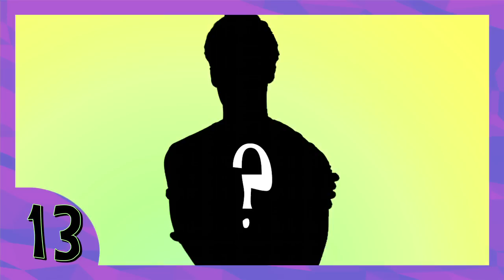TOMA AQUI 50 FATOS DO GLEE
Awwwwwn gleers do meu coração...
"aaaaaaaai, tio, burro, não é gleers"
Então VSF.

Apresentado por Thaeme & Thiago, Fernando & Sorocaba e Lucas Lucco. Toda segunda e quarta às 18h!

4+1 FOFOCAS DA SEMANA - SEXTAS @ 11H
O resumo da semana no mundo das celebridades: